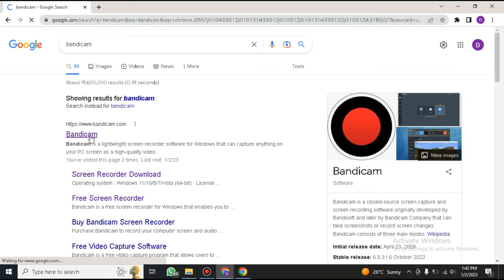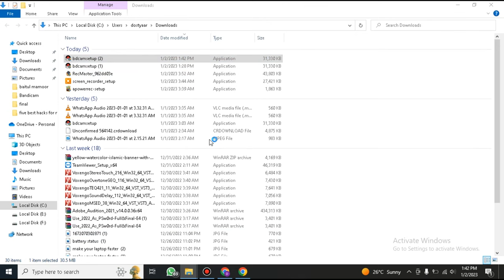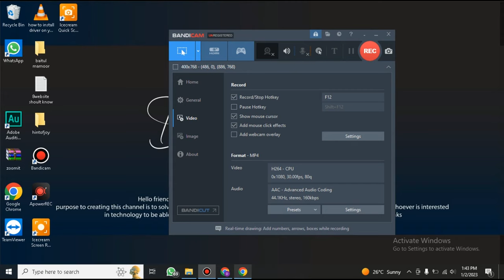Record Computer screen for short video around mouse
salam!! dost in this video I am going to share your how to capture screen recording around mouse curser for short videos and tiktok. must watch till end

here are links or my videos